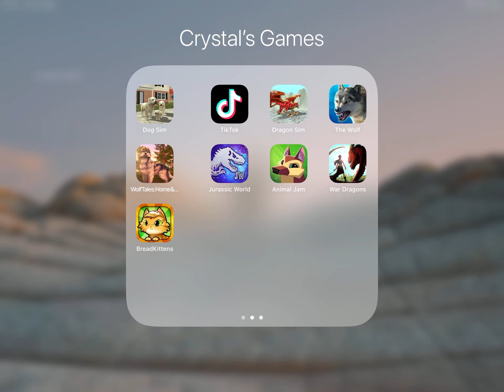New Dragon Sim And Cat Sim SKINS!!